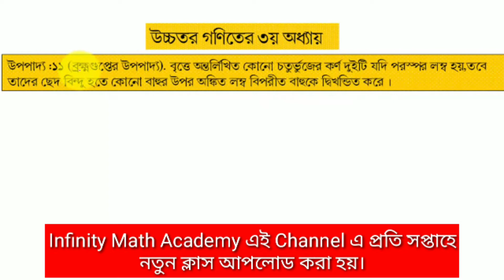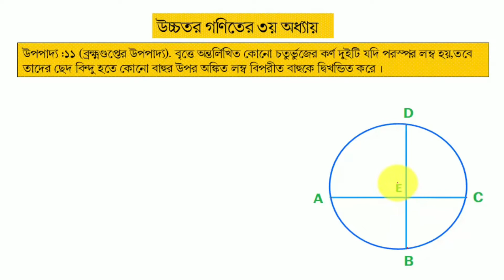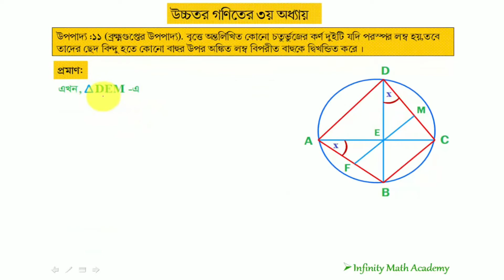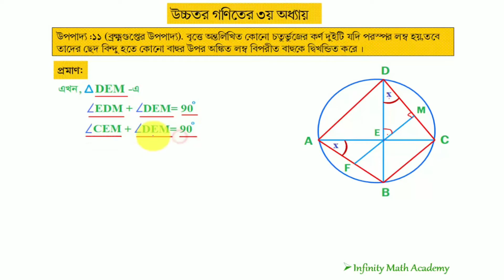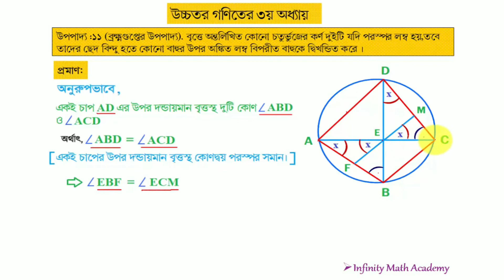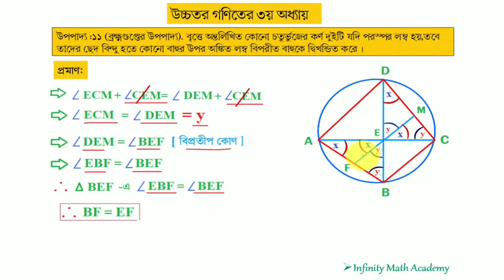(ব্রহ্মগুপ্তের উপপাদ্য ) নির্ণয়ের টেকনিক || নবম দশম শ্রেণির উচ্চতর গণিত| Infinity Math Academy*2021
প্রিয় শিক্ষার্থী তোমাদের কথা ভেবেই এই চ্যানেল টি করা হয়েছে। তাই প্রতি সপ্তাহে আশা করছি কমপক্ষে ২টি ক্লাস আপলোড করা হবে। তাই তোমাদের একটুকু ও যদি উপকার হয় তাহলে আমাদের সাথে
আমাদের উৎসাহ দিতে ভিডিওটি তে একটি Like দাও। আর শেয়ার করতে ভুলে যেও না।